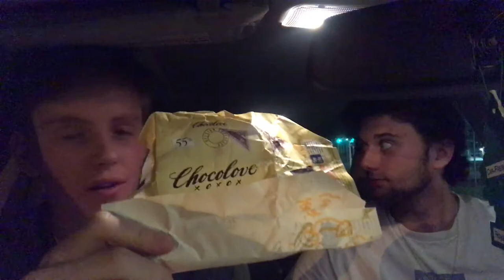Marie's donuts food review. With Jack and Thomas